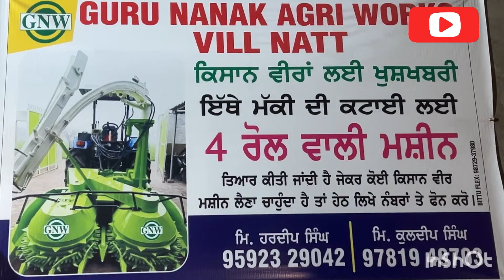4 row harvester at low price guru nanak agri works vill natt Sangrur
Guru nanak agri works
Vill natt
Sangrur

4 row harvester with reverse gear